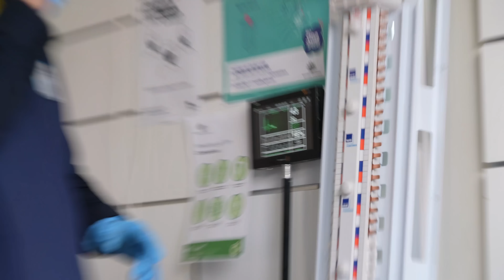Still a lot of 💩 to deal with 😅!!!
Well, still a lot of bodily fluids and cleaning up s***!!!